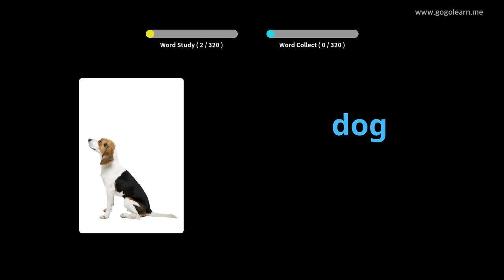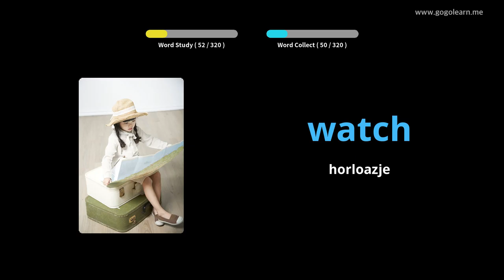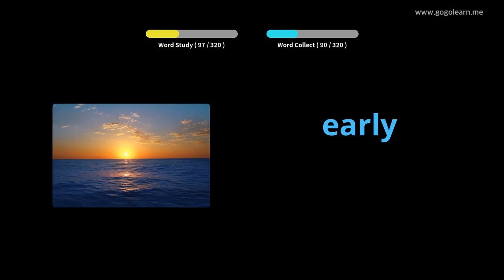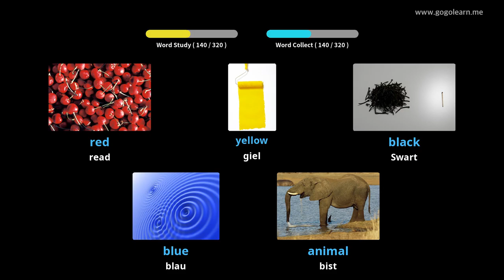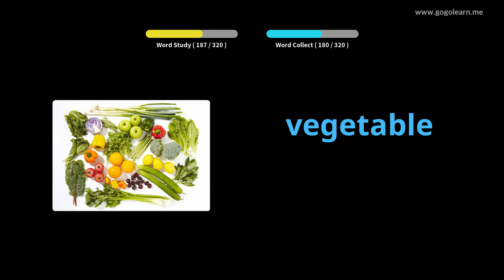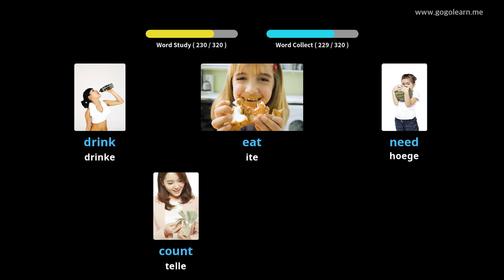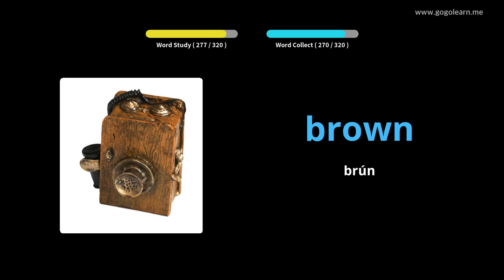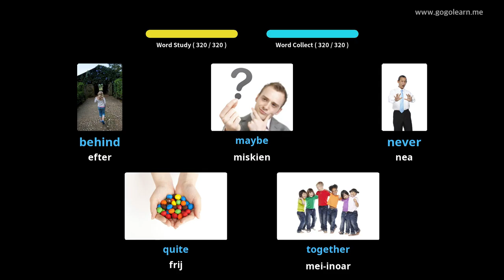Ingelske wurdskat lústerje wylst riden|Golearn